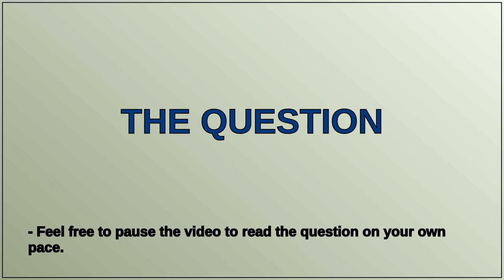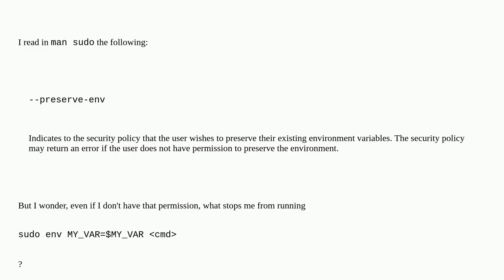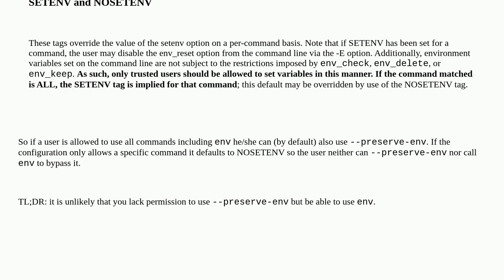Unix: sudo --preserve-env=MY_VAR vs sudo env MY_VAR=$MY_VAR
sudo --preserve-env=MY_VAR vs sudo env MY_VAR=$MY_VAR

A special thanks goes out to the community

  sudo environment-variables permissions